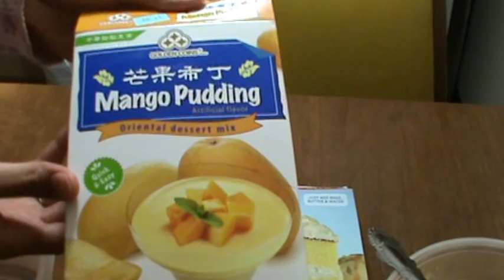Resepi Trifle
Assalamualaikum and hi all!

This is our first video on youtube. We would like to share simple steps to make your own trifle. This will be helpful (i believe) for those who don't really have time to make fancy trifle. Hope you enjoy this!

Background music credit to Gotye - "Somebody i used to know"